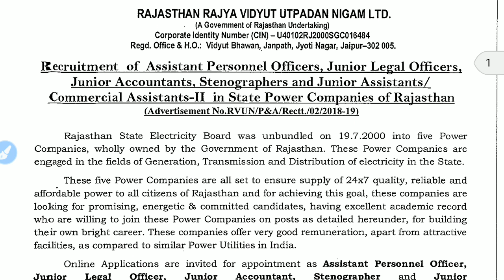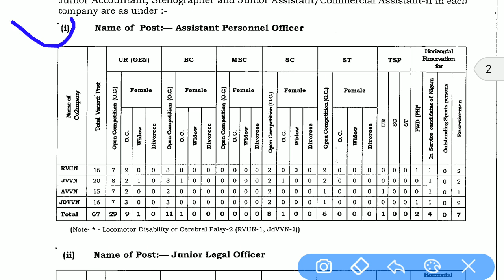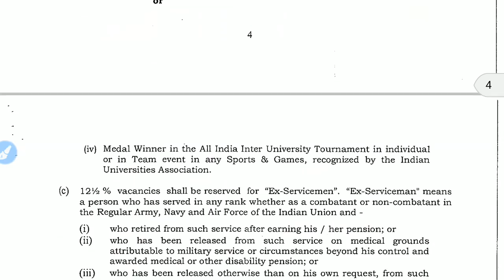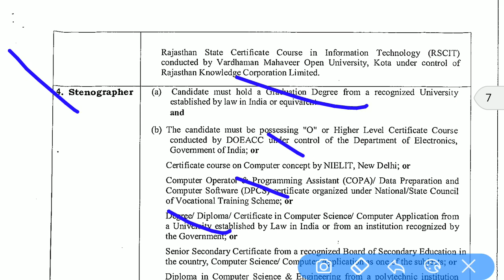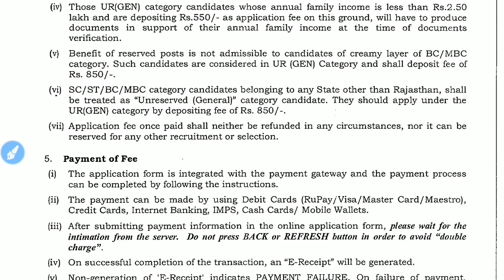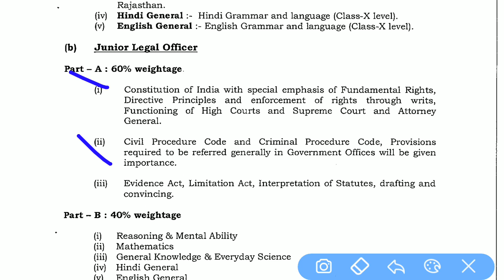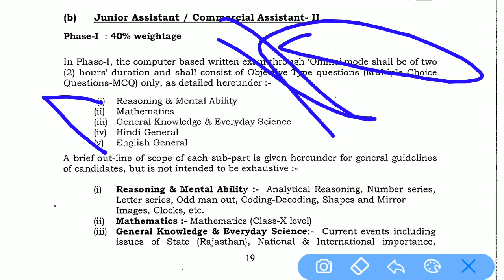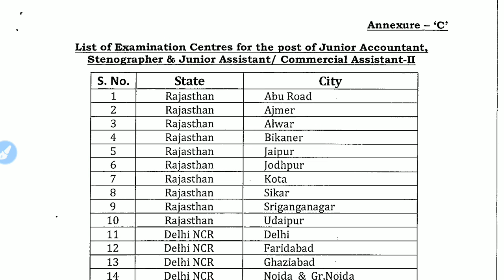Rvunl recruitment various types of post